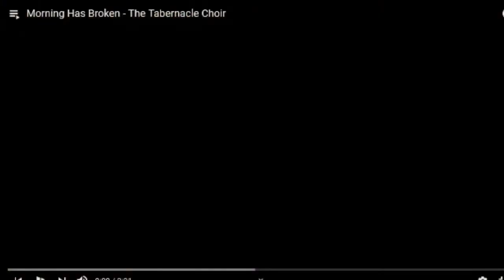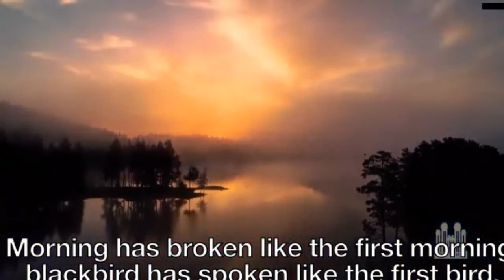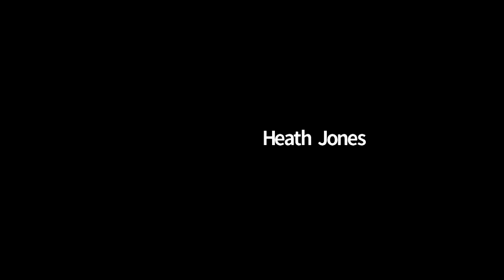Northwood Zoom - March 21, 2021